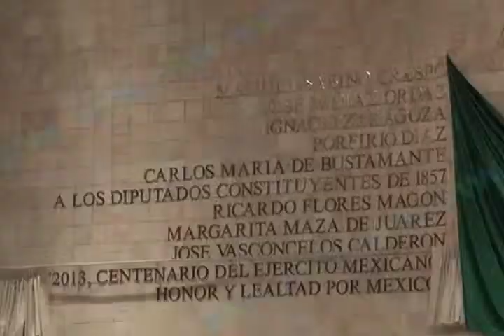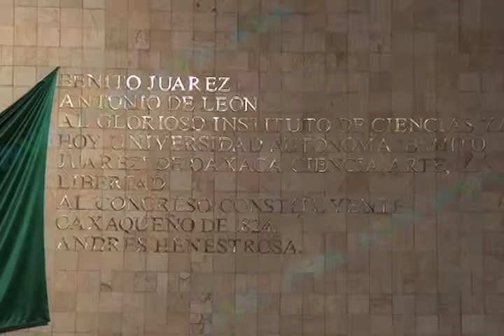Develan placa para honrar al Ejército Mexicano en Oaxaca